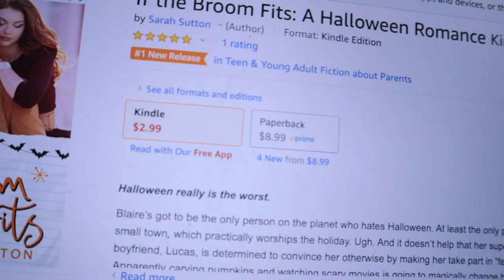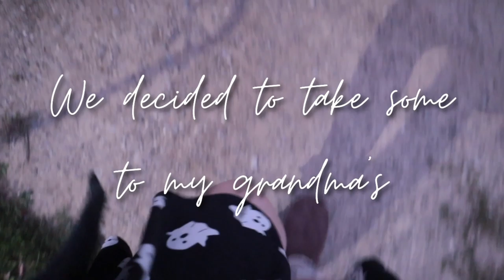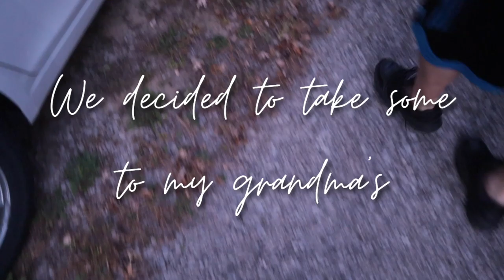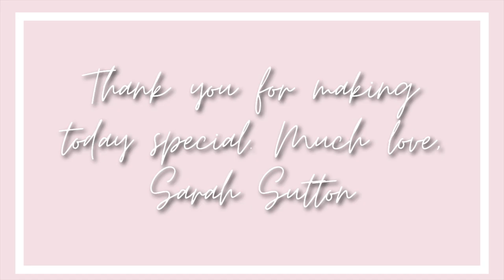BOOK RELEASE DAY VLOG | Celebrating the Release of My Third Book!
It's my book release day vlog! IF THE BROOM FITS is out in the world! I feel like I'm really low energy in today's vlog, half because I'm tired, half because this doesn't even feel real to me! I was editing back this footage and was completely mind-blown that this happened. I released my third book.

I'm so grateful and honestly a little teary when I think about all the love and support of this amazing writing community. Authortube, Twitter, Instagram, Facebook--all of my friends on all of the platforms shared the love yesterday, and I'm still overflowing with it.

Thank you to everyone who shared about IF THE BROOM FITS and who celebrated with me. I'm so excited to see what's to come for all of us.🧡

I'm a self published YA Romance author who is taking the dive into Authortube to talk about writing, reading, and things related to self-publishing. - Author Sarah Sutton